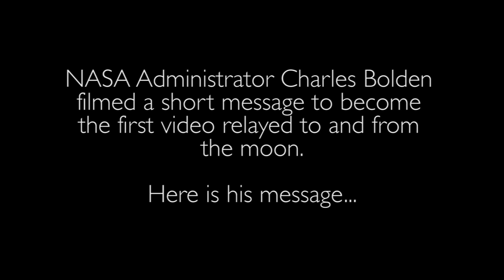First HD Video To Moon And Back At 622 Megabits Per Second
This message from NASA administrator Charles Bolden was sent to the moon and back with only a few seconds of delay. The Lunar Laser Communications Demonstration mission aboard NASA's LADEE spacecraft successfully received and retransmitted the video.